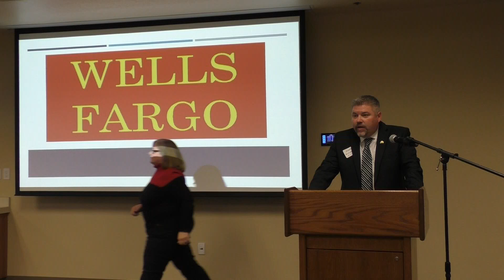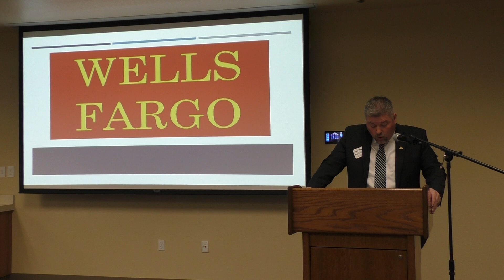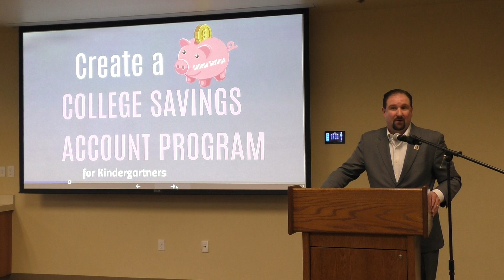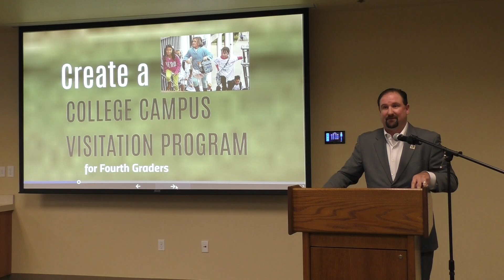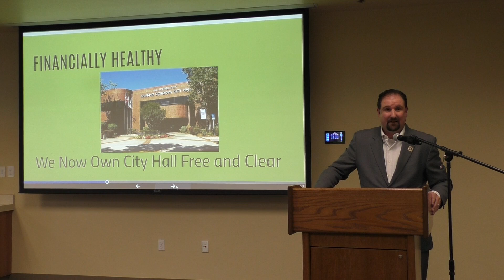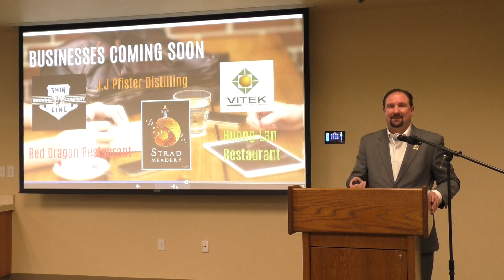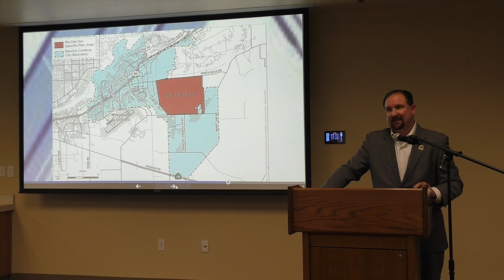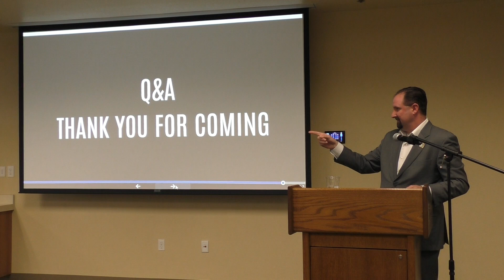What's Moving in Rancho Cordova in 2017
Mayor Donald Terry provided an overview of "What’s Moving in Rancho Cordova in 2017" - his theme for the Rancho Cordova Luncheon on February 20, 2017.